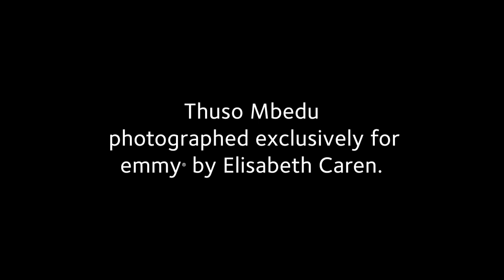Under the Cover with The Underground Railroad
A delightful conversation with Thuso Mbedu on her work with Barry Jenkins on The Underground Railroad and her quest to not be star stricken in LA.